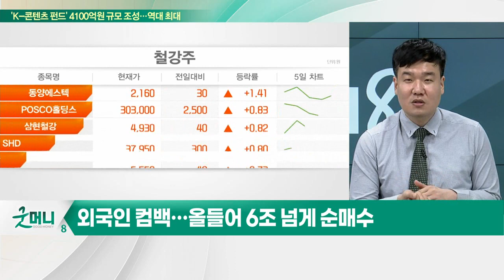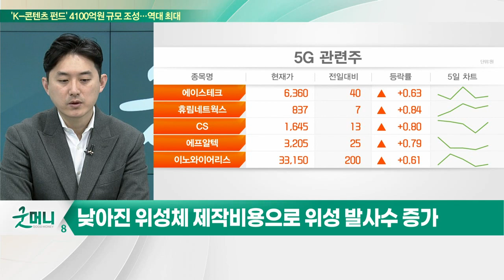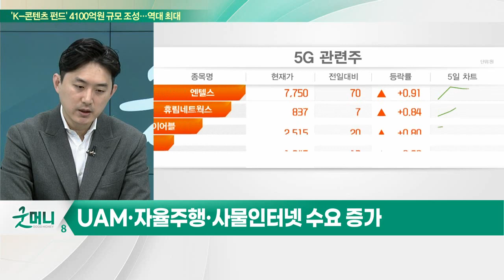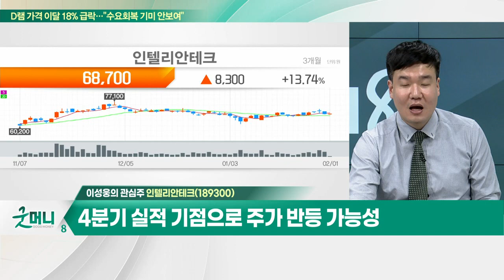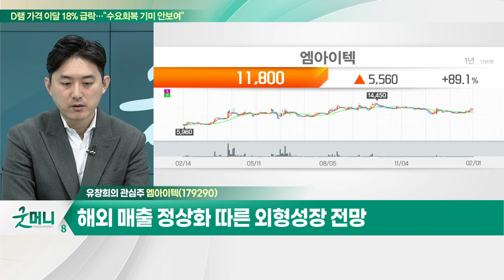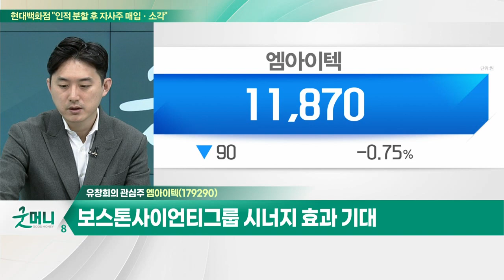엠아이텍… 비혈관용 스텐트 및 비뇨기과 쇄석기 시장 성장 / 인텔리안테크… 스페이스X 위성통신 '스타링크' 한국 진출… 망사업 신청_개장 관심주 (20230201)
Q. 저궤도 위성통신 시장, 수요 증가 기대… 관련주는?
Q. '1월 상승' 이끈 외국인, 2월에도 이어질까?

엠아이텍(179290)
- 비혈관용 스텐트 및 비뇨기과 쇄석기 시장 성장
- 해외 매출 정상화 따른 외형성장 전망
- 보스톤사이언티그룹 시너지 효과 기대

- 스페이스X 위성통신 '스타링크' 한국 진출… 망사업 신청
- 해상용 안테나 및 저궤도 위성 안테나 사업 영위
- 4분기 실적 기점으로 주가 반등 가능성